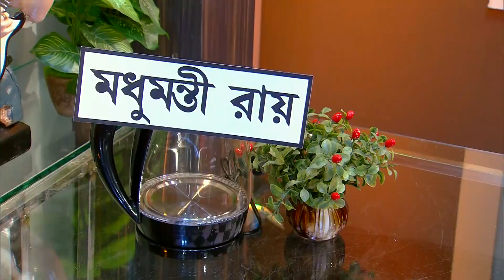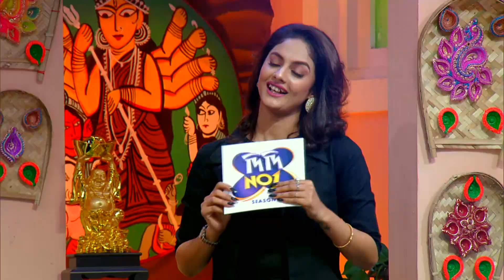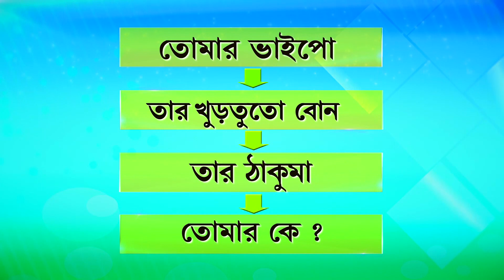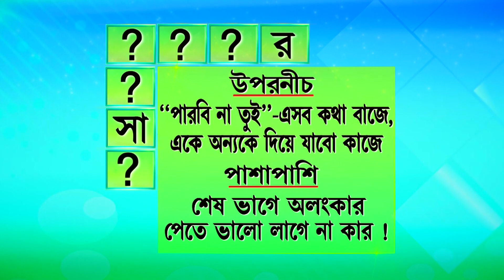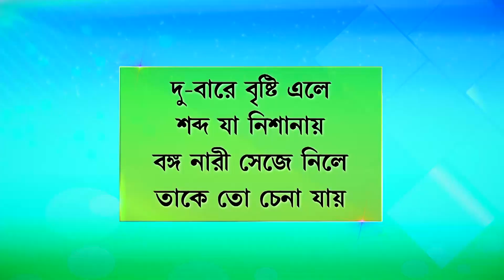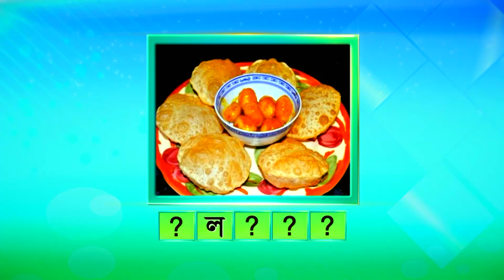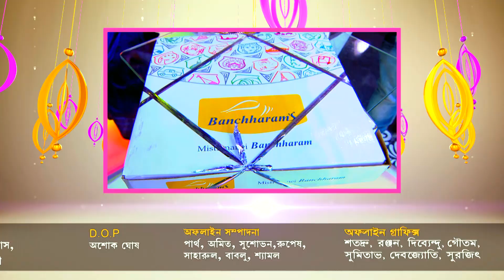Didi No 1 Season 7 - Ep - 950 - Full Episode - Rachana Banerjee - Zee Bangla